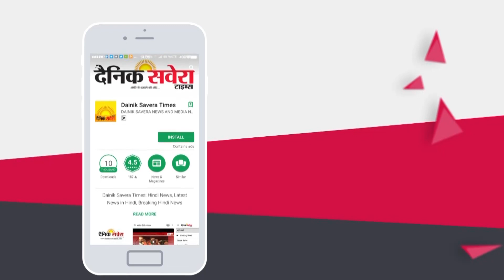Ludhiana में Counting हुई शुरू